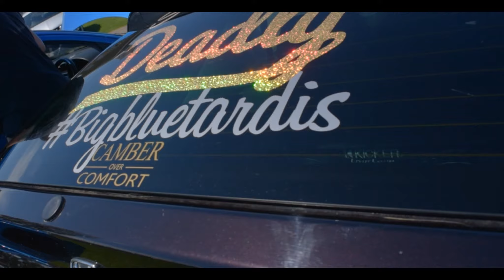Modified Nationals 2017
As always thank you all so much for the amazing feedback and support you leave on each of my videos, you guys are awesome!